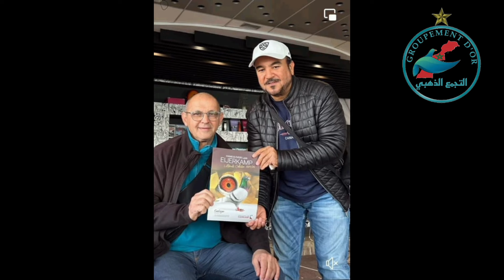سباق السنة و السباق المرتقب بالدارالبيضاء و الذي حضره أبطال عالميون ، سباق 400 كلم ناحية آكادير .